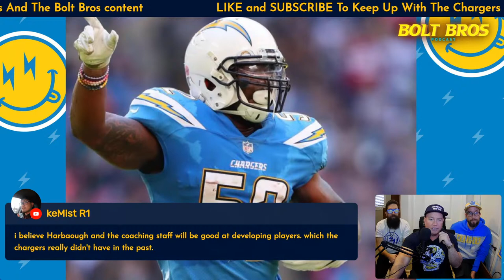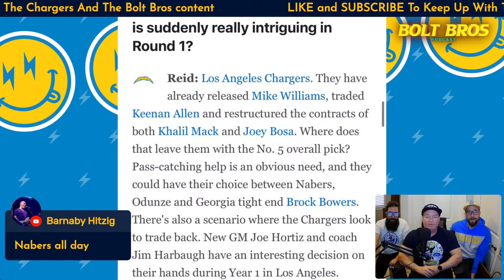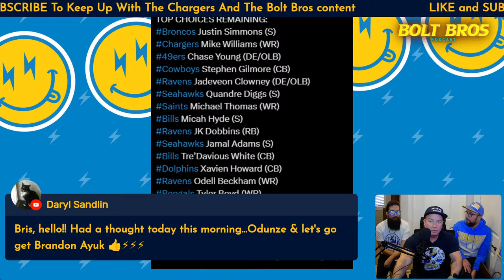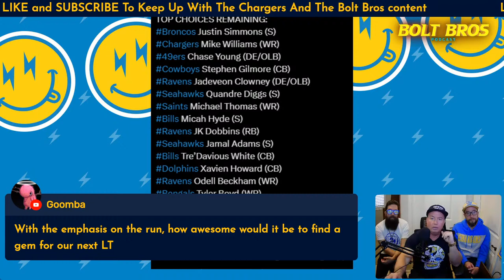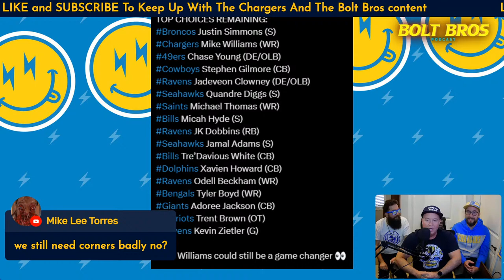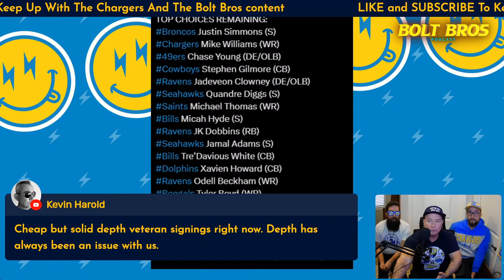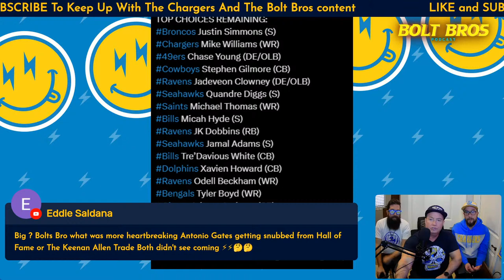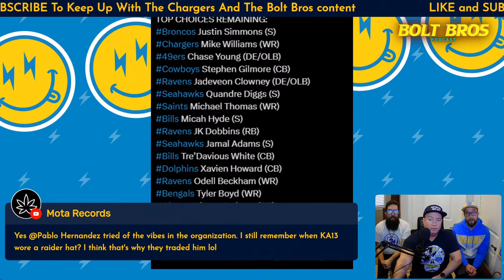Chargers Free Agency Moves: Analyzing Key Signings & Trades | BOLT BROS | LA Chargers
Join us for an exclusive breakdown of the Los Angeles Chargers' free agency moves as they gear up for the upcoming NFL season. From strategic signings to impactful trades, we delve into the team's roster-reshaping efforts and their implications for the Chargers' competitiveness in the league. Don't miss out on the latest insights and analysis on the Chargers' free agency activity!

The most legendary brothers you know so well return for another video about the Los Angeles Chargers!

Bolt Bros Merch!